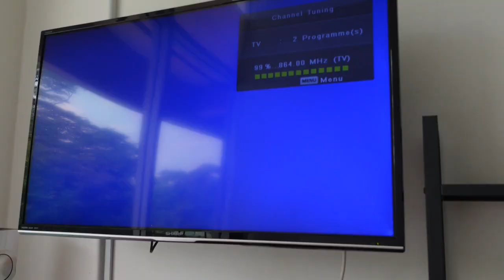How To Use Modulator HDMI To RF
This broadcast channel is about satellite and terrestrial system
for high rise building ,condominiums , residential , commercial,
building and landed property service and repair smatv , matv
fiber optic equipment and some other.

keep watching .